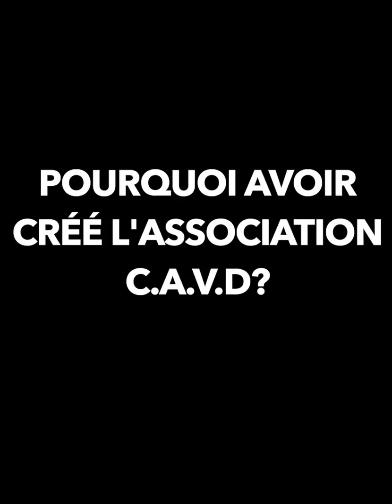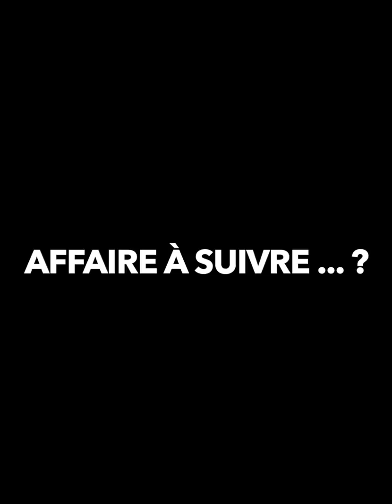« CAVD a des rendez-vous importants en 2020 »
Découvrez le troisième et dernier épisode de notre mini-série d’entretiens donnés par Frédéric Barcelo, président du collectif citoyen Chaudes-Aigues Village Développement.

Questions posées :

👉 Pourquoi avoir créé l’association CAVD ?

© Réalisation : Thierry Marsilhac